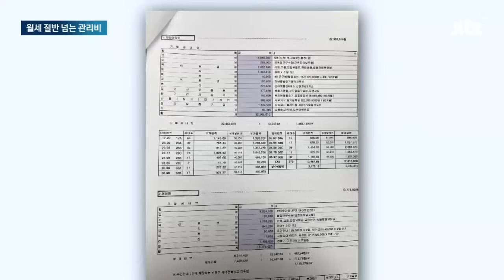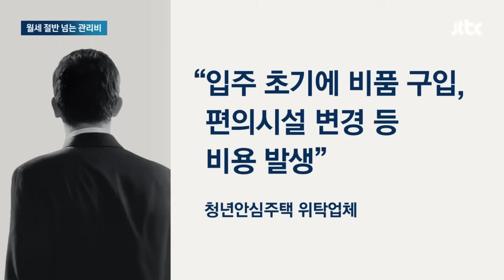관리비 부담에 무늬만 '반값 월세'…'청년안심주택' 실효성 논란 / JTBC 뉴스룸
서울시는 청년 1인 가구와 신혼부부를 위해 '청년안심주택' 사업을 하고 있습니다. 역세권에 주변 시세의 '반값 월세'라고 홍보해 인기가 높았죠. 그런데 실제로 입주한 사람들은 전혀 그렇지 않다고 합니다.